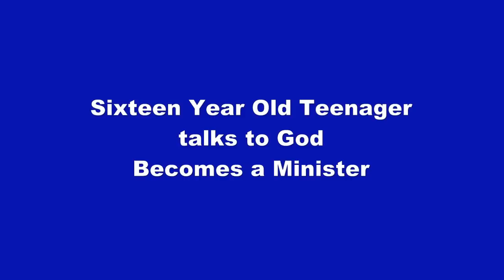Sixteen YO Teenager Talks to God Becomes a Minister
Near death not required.  A sixteen year old teenager, in the projects of Washington DC, one day unexpectedly talks to "god".

He goes on to become a Minister and a Civil Rights leader.  He illustrates what all the research documents: It's good for you to talk to "god".

It doesn't make you crazy to talk to "god", it makes you mentally healthy and caring of others.